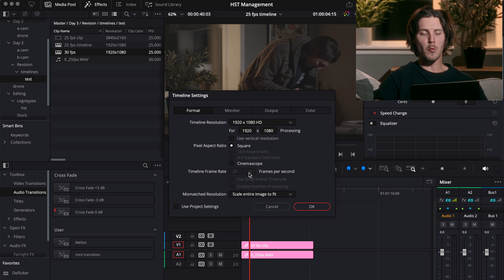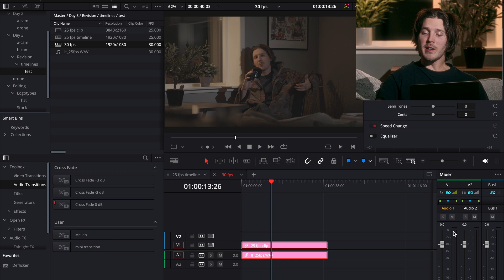Change Frame Rate Of Any Timeline In Davinci Resolve [Greyed Out Solution]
Maybe you have choosen an incorrect frame rate for your timeline project or maybe you wish to re-use the same audio mix as in a previous successful project as a template for your new project. But this time with a different frame rate.

For example – your desired timeline is created in 25fps and you are very happy with your audio mix so now you want to duplicate it and use it as a starting point for your new 30fps iPhone project.

You can do that but what you will run into is a greyed out option of changing your timeline. You cannot shift it from 25fps to 30fps, or any other frame rate.

Solution:
The solution I found on this issue is to click and duplicate your desired timeline - open up the new timeline by double clicking - clear the timeline by CMD+X to cut out all video+audio tracks - then go back to timeline settings and now you'll have the choice to change frame rate.

What is the benefits of doing so?
All your audio effects and audio level changes will copied into the new timeline. So it's very convenient to not re-do everything whenever you want to start a new sequence.

My plan is to share more whenever I find solutions that can save you a lot of headache and time. I appreciate your support of this channel!